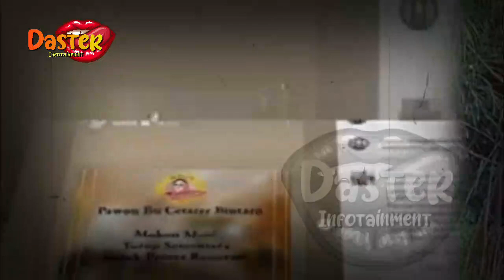HIDUP SYAHRINI BERUBAH DRASTIS, BISNIS KELUARGA AMBRUK !!? | berita artis terbaru hari ini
HIDUP SYAHRINI BERUBAH DRASTIS, BISNIS KELUARGA AMBRUK !!? | berita artis terbaru hari ini di indonesia
insertlive,
insert today,
insert pagi,
insert siang,
infotainment,
indonesia,